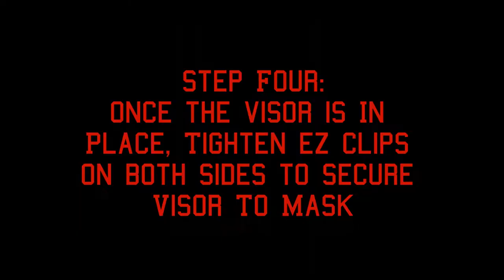How to Install Bucwild Sports Football Visor To Schutt Youth Helmet